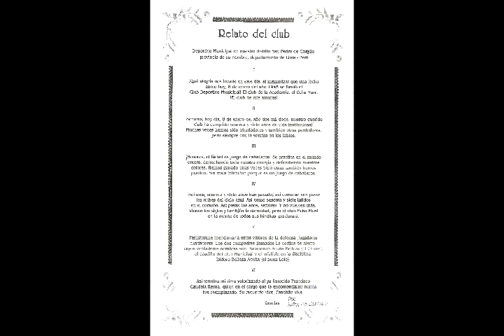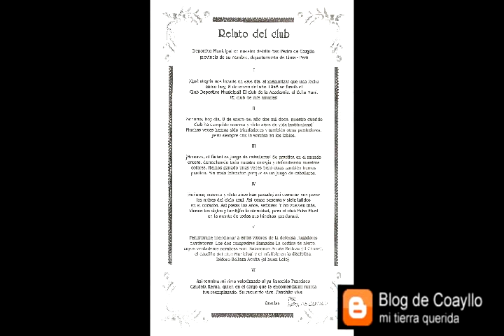Relato Club Deportivo Municipal - Coayllo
Autor del relato Señor Hipólito García V.